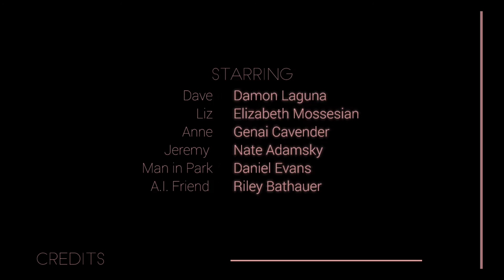Dreamer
Who would you bring back?

a "Strange Eventful History" production

Damon Laguna

Edited, Filmed, and Produced by
Riley Bathauer

Nathaniel Sylvester

Starring
Damon Laguna
Elizabeth Mossesian
Genai Cavender
Nate Adamsky
Daniel Evans
Riley Bathauer

Executive Producers
Damon Laguna
Riley Bathauer
Nathaniel Sylvester
Duncan Bielman
Genai Cavender
Nate Adamski
Noah Sylvester

Special Thanks
Derek Fang
Lucila Broughton
Yasi Afshar
Sanjay Nimmagudda

Boards of Canada
Elskavon
Queen
Jon Bellion

Dream.Ops